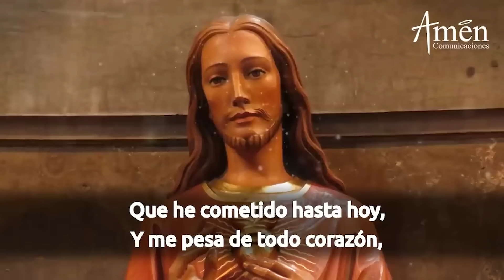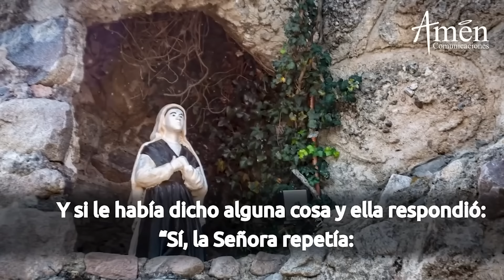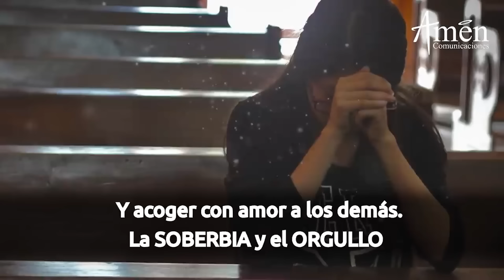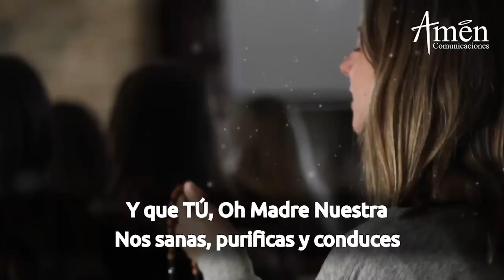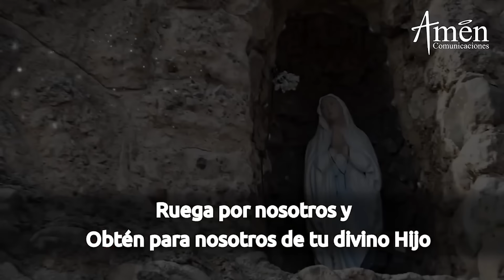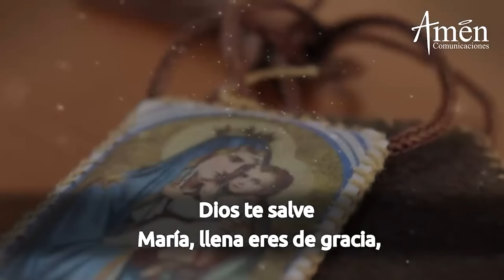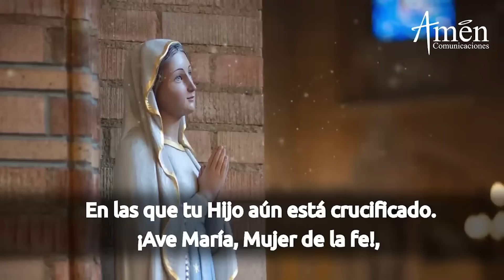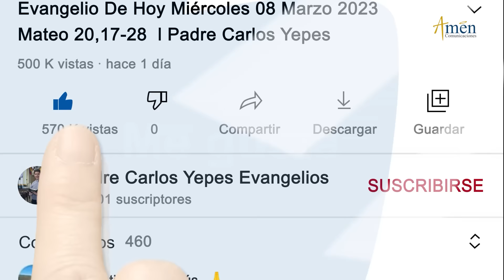Nuestra Señora Lourdes Novena l Dia 10 l Padre Carlos Yepes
Oremos la novena a nuestra Señora de Lourdes